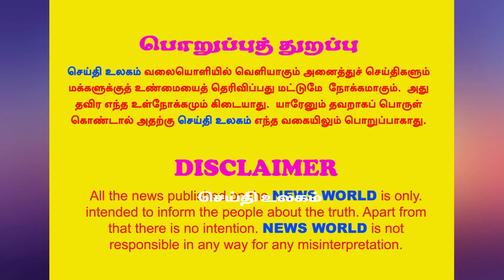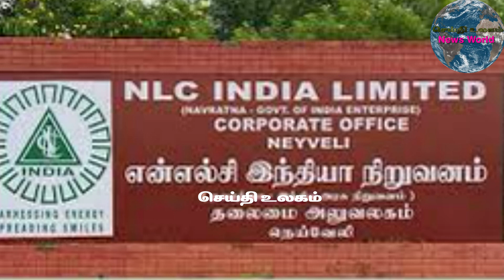காவிரி உரிமையில் கன்னடர்கள் செய்யும் அரசியல்! | kannada's politics in Cauvery rights!